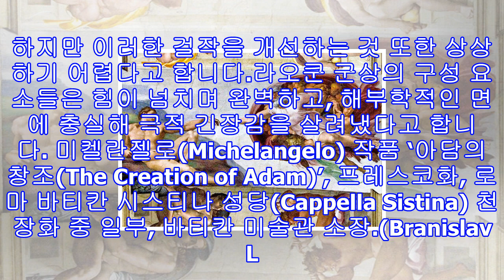신비한tv 서프라이즈 바티칸 ‘라오콘 군상’ 죽음과 환생 예언자 라오쿤만